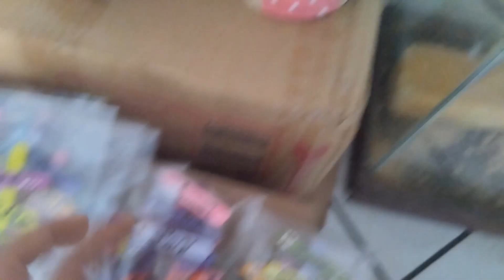Vem comigo ver como estão as brotações de gibifloras? 💓